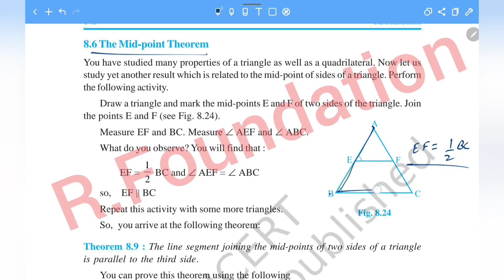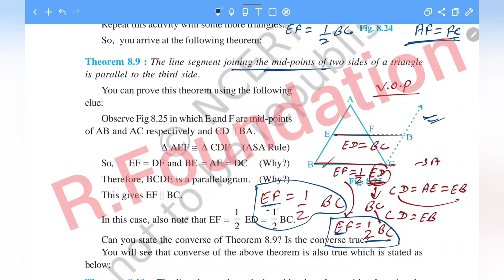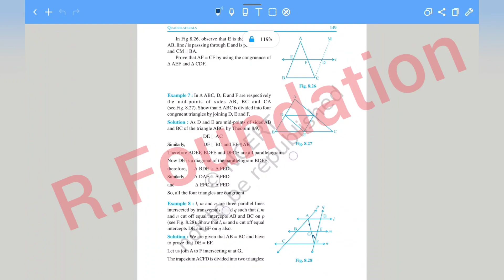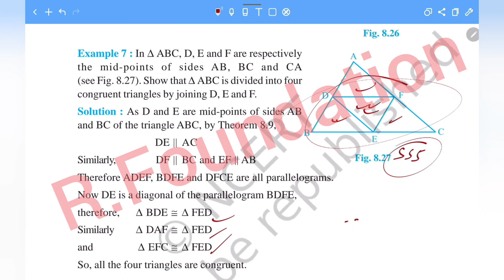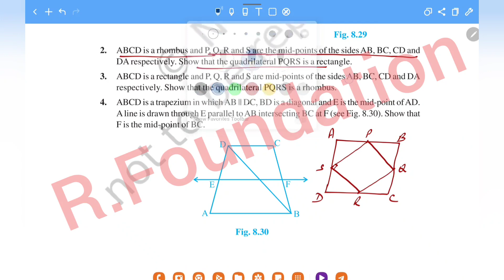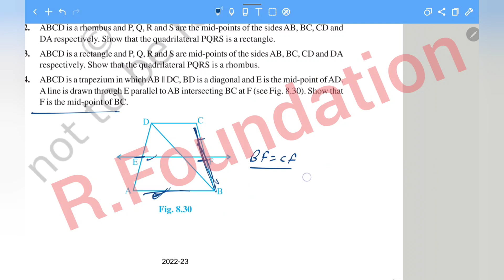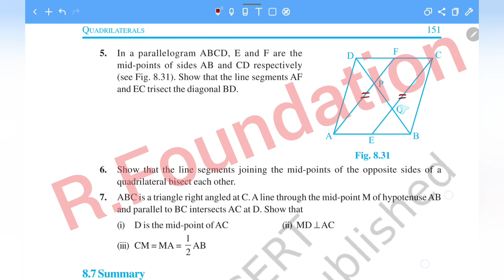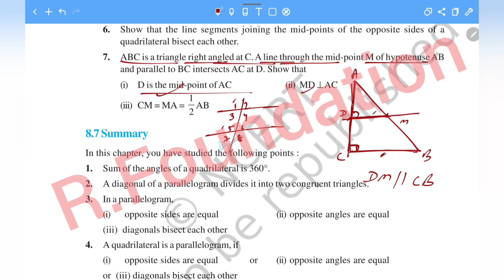QUADRILATERAL CLASS 9 - MID POINT THEOREM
**QUADRILATERAL**

Let's Start sound For Class 9 CBSE and All State Boards

1 - mid-point theorem
2 - exercise 8.2

For Any Queries, Write in The Comment Box

Show Your LOVE & SUPPORT By -